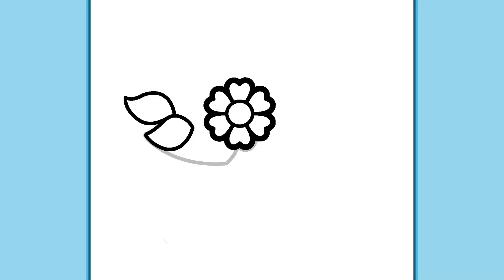WIE ZEICHNET MAN EINE TASSE MIT EINER BLUME | Einfaches zeichnen lernen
Angesichts des steigenden Kohlenstoffgehalts in der Atmosphäre kann uns nur der Anbau vieler Pflanzen vor einer schlechten Situation retten! Da wir also mehr Pflanzen brauchen, habe ich beschlossen, einige Pflanzen und eine Blume in eine Tasse zu zeichnen! Magst du es? Lass uns gehen!